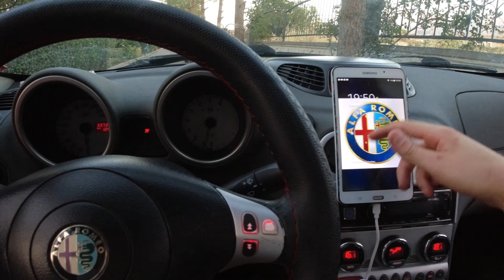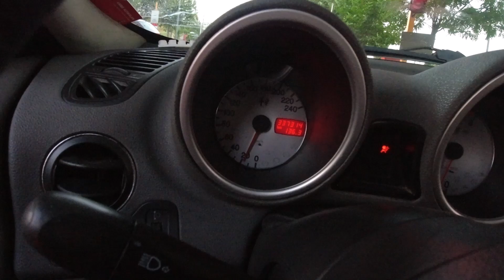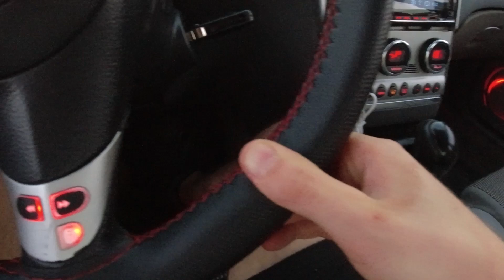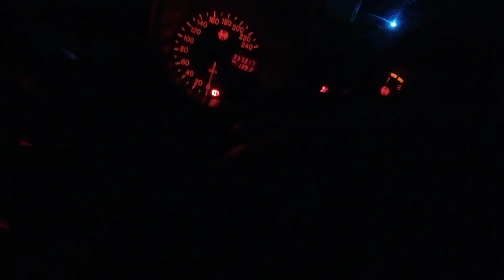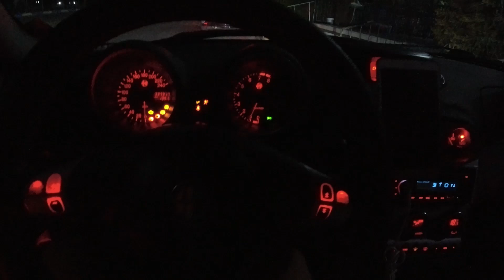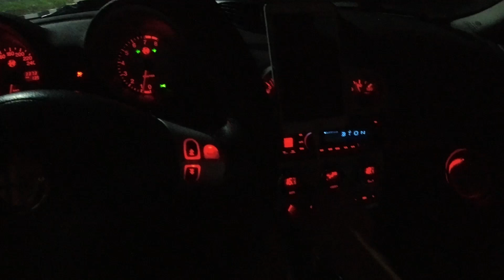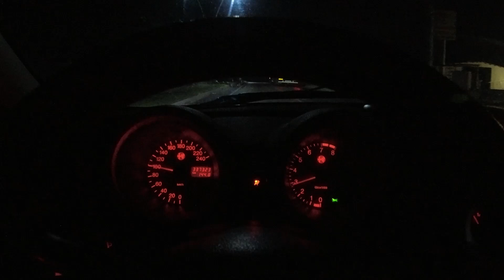ALFA ROMEO 156 POV VIDEI DJI OSMO ACTION 4K